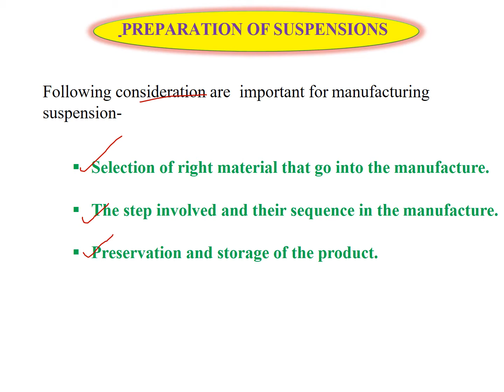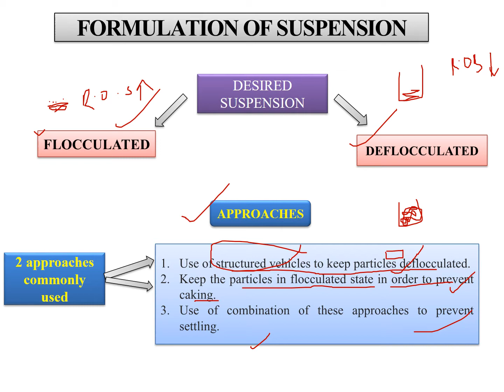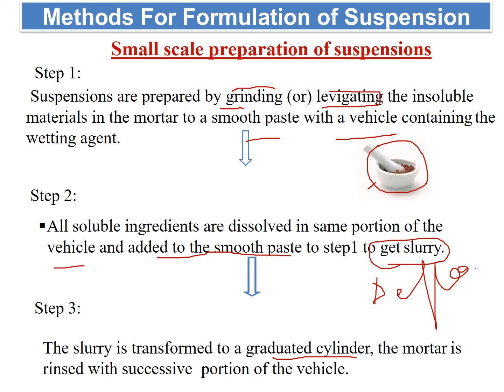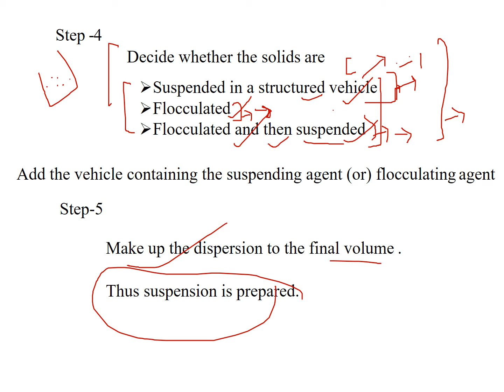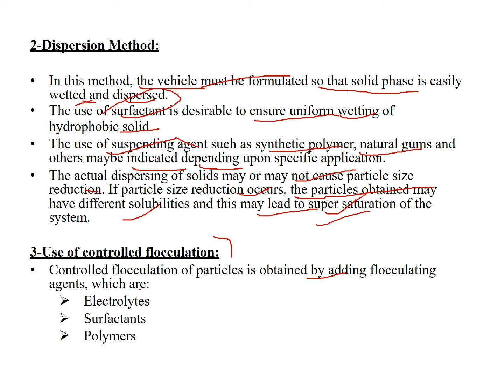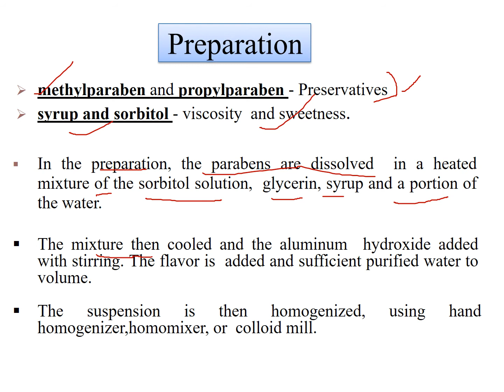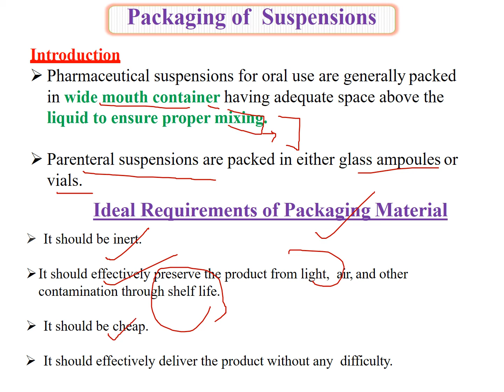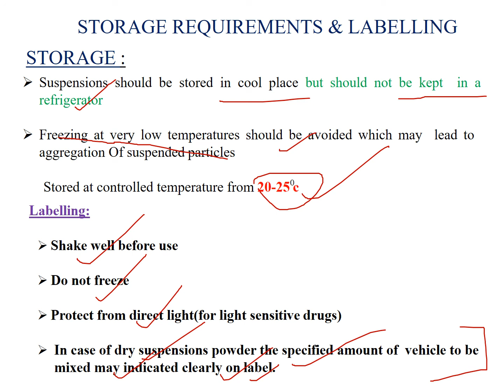SUSPENSION method of formulation and Packaging, Part-2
Unit- 2, Industrial Pharmacy-I
Learning tutorial of Pharmacy by virtual lecture.
Presented by-NAINCY GUPTA, Assistant Professor